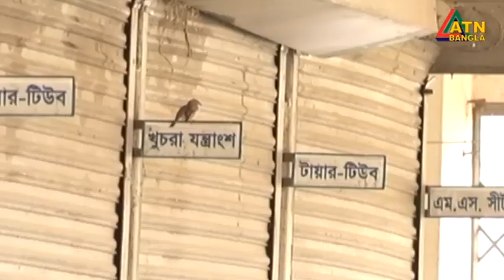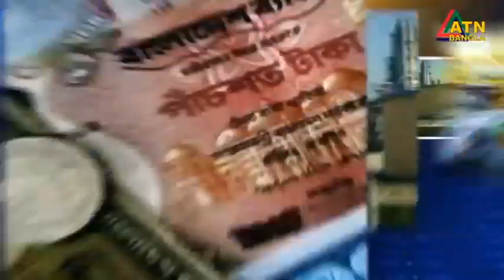এটিএন বাংলা রাত ১০ টার সংবাদ । 19.08.2022 | Bangla Khobor | Ajker News | ATN Bangla News